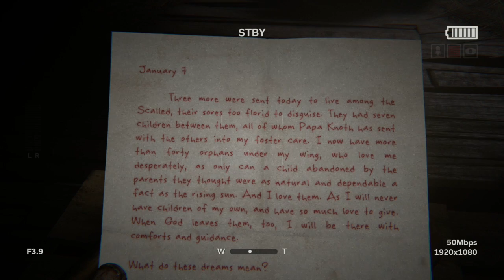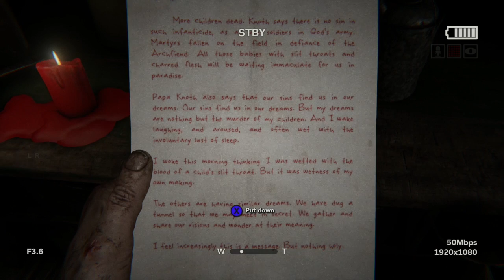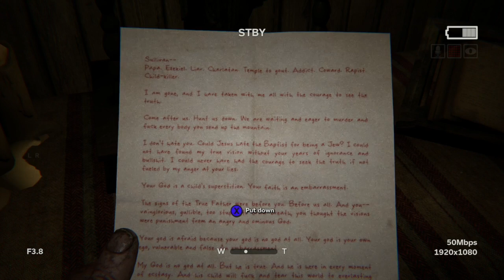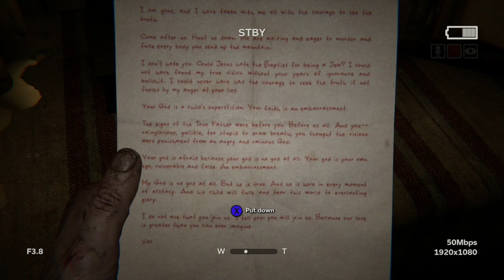Found A Angel?!?! (Outlast 2 Play-Through pt. 3)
This is the third part play-through of me playing Outlast 2